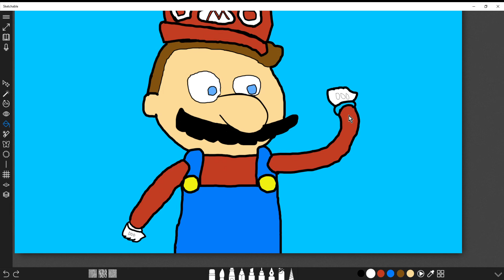When you misclick while drawing in sketchable